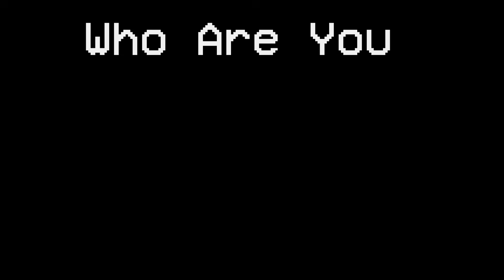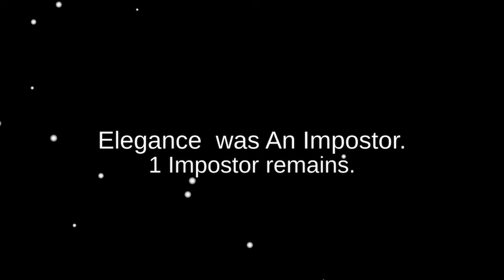Among Us - Bad Timing #48 (Funny Moments)